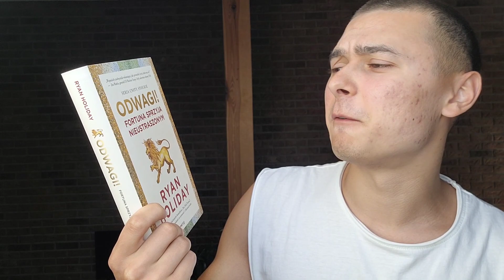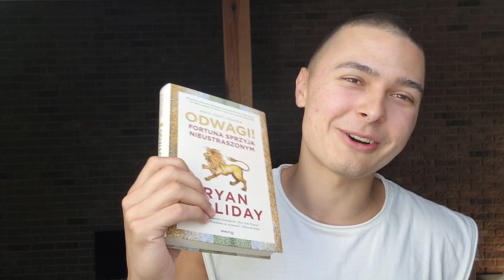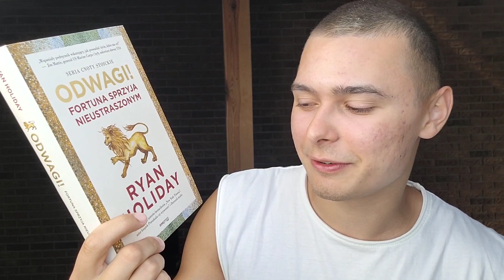Przestań się BAĆ! Fortuna Sprzyja Nieustraszonym - Książka o odwadze - Ryan Holiday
Recenzja książki "ODWAGI! Fortuna sprzyja nieustraszonym" - Ryan Holiday

LINK DO KSIĄŻKI - (kupując z linku wspierasz powstanie kolejnych recenzji)

Recenzja powstała przy współpracy z wydawnictwem OnePress